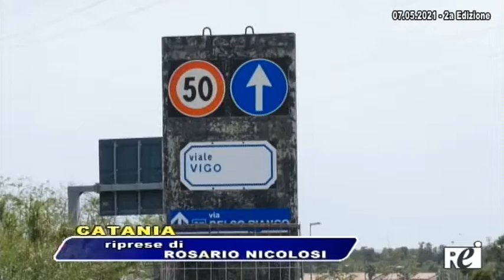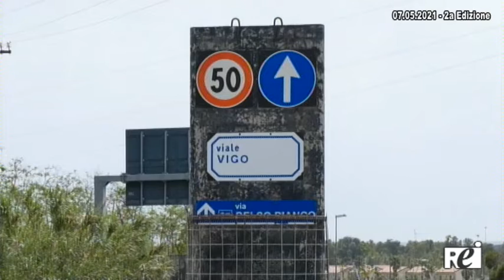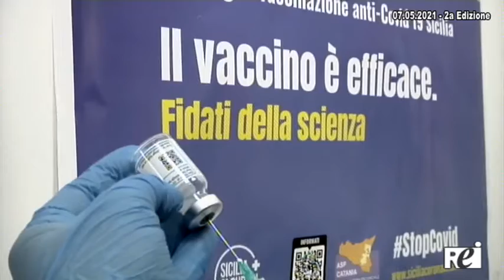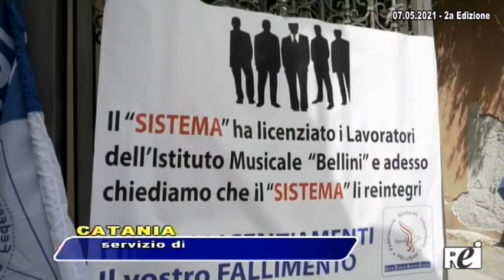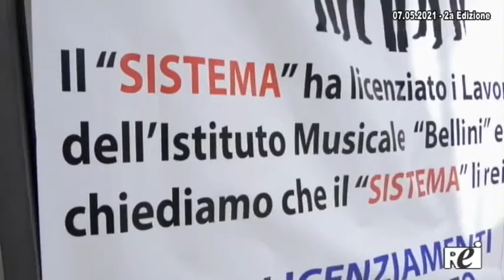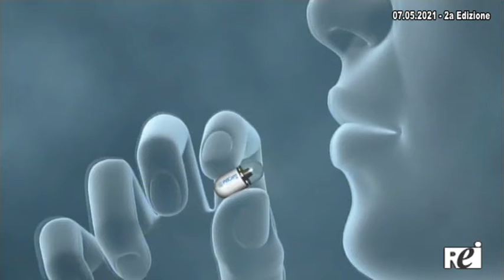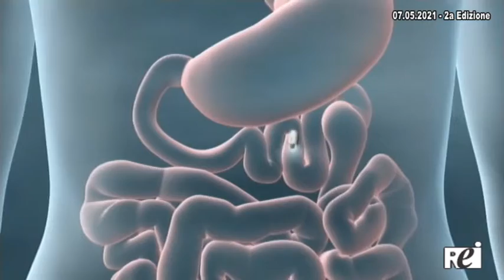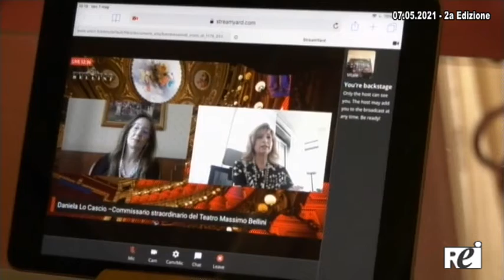OraTG REITV 07-05-2021 - 2a Edizione